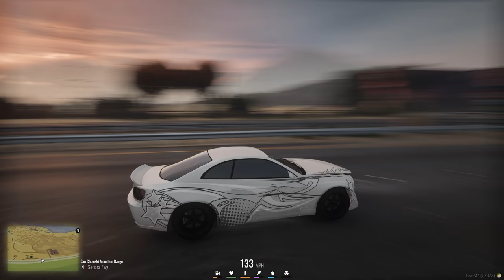THE REALLY NICE ROBBER | GTA RP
Join MythicRP today!

Vlog Channel:  @ChadoyVlogs
Second Channel:  @MoreChadoy